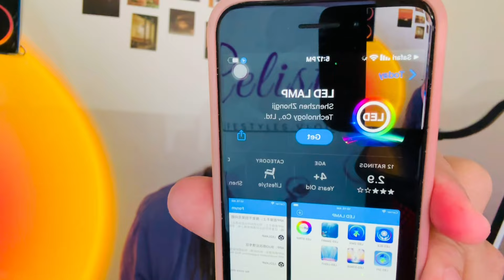MUSIC NOTE LAMP + GIVE AWAY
MECHANICS:
1. Share this vlog in your community